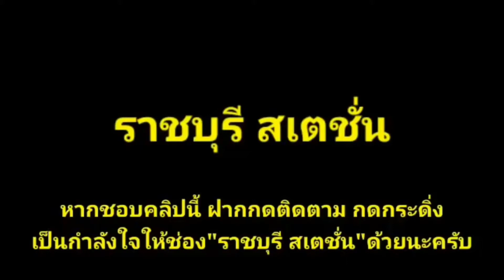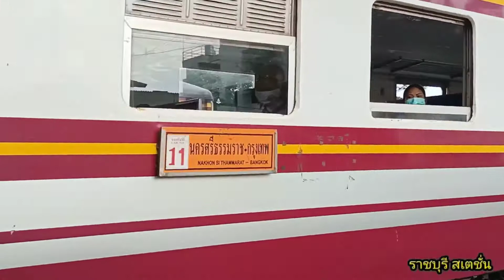Ep.367 ด่วน 86 จอดทุ่งสง รับ ผดส.มุ่งหน้าต่อกรุงเทพ